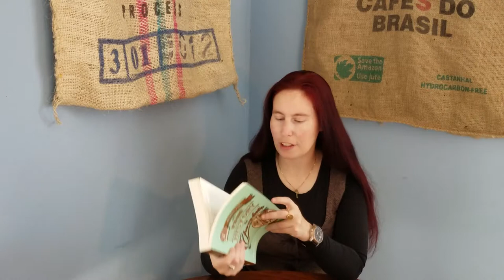Chocolate in Review: Brasstown Ecuador Manabi 75%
I review chocolate, so you know what's good to eat.  Bonus:  A discussion on books about chocolate.  Double bonus:  I forgot to wear my glasses.